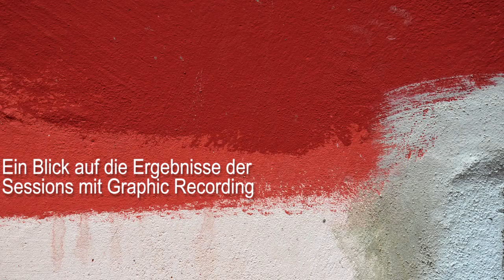Fachtagung 2020: Session 9_Impuls Barbara Menke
Politische Erwachsenen- und Jugendbildung – zwei Paar Schuhe?

Barbara Menke, Bundesgeschäftsführerin der Bildungsorganisation Arbeit und Leben e.V.; und Vorsitzende des bap e.V. , liefert einen Impuls für Session 9 der digitalen Fachtagung.  Am 2. und 3. November 2020 veranstaltete die Fachstelle politische Bildung / Transfer für Bildung e.V. die zweitägige Fachtagung „Forschungs- und Praxisfelder politischer Bildung“.